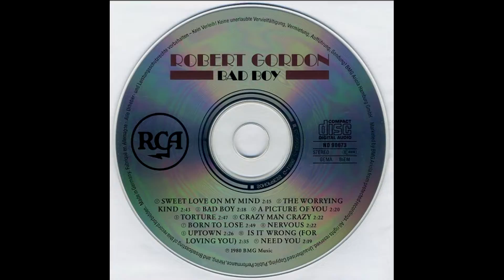Robert gordon 🎶 Born To Lose 🎶 🎶 La Makina de Rock N´Roll (2155)